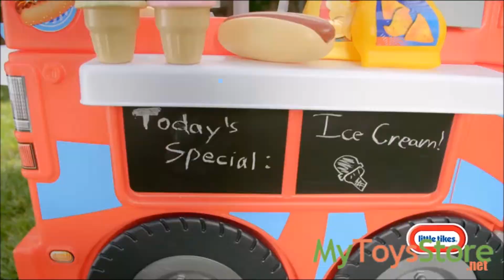Little Tikes Food Truck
What'll ya have?! Step right up! Hot dogs? Hamburgers? Or how about an incredibly tasty chocolate ice cream cone! The Little Tikes 2 'n 1 Food Truck comes with all the needed accessories to get your little entrepreneur started with their very own food truck business. Over 40 accessories complete with hotdogs, hamburgers, vanilla and chocolate ice cream cones, order taking pads, cash register and the order up bell! Come and get it!